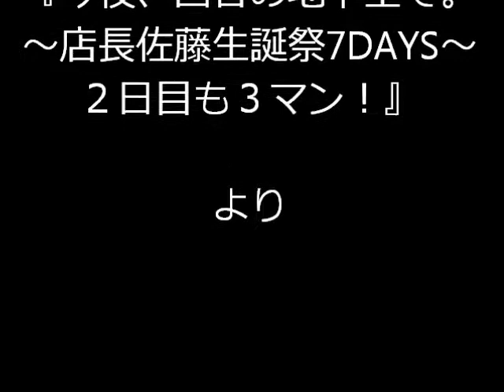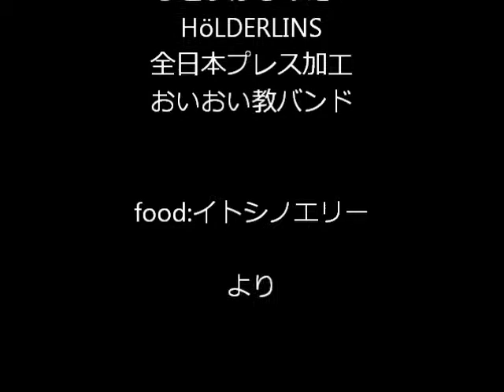♪Boone Boone Boone 全日本プレス加工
MC その２（次回までの期間限定公開No9)　全日本プレス加工

今夜、四谷の地下室で。～店長佐藤生誕祭7DAYS～２日目も３マン！
ACTおいおい教バンド
全日本プレス加工
HöLDERLINS
food:イトシノエリー
じどうぽるの砲❤